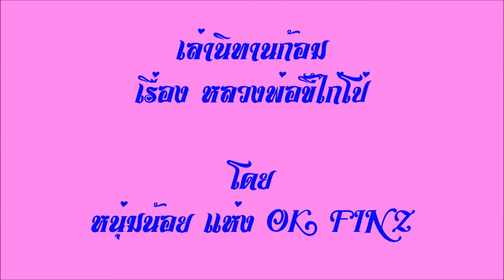เล่านิทานก้อม เรื่องหลวงพ่อขี้ไก่โป่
เล่นนิทานก้อม สไตล์หนุ่มน้อยแห่ง OK FINZ เล่าเพื่อความสนุกสนานเพลิดเพลิน และเพื่อให้คนรุ่นใหม่ได้มีโอกาสฟังนิทานพื้นบ้านสมัยเก่าๆครับ ผิดพลาดประการใดต้องขออภัยไว้ด้วยนะครับ